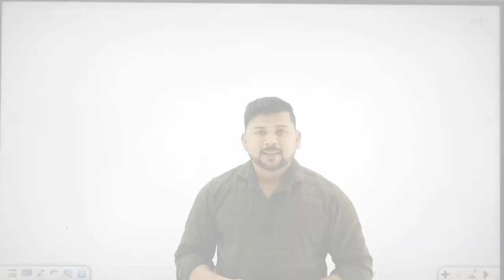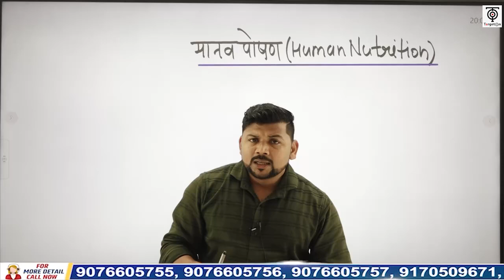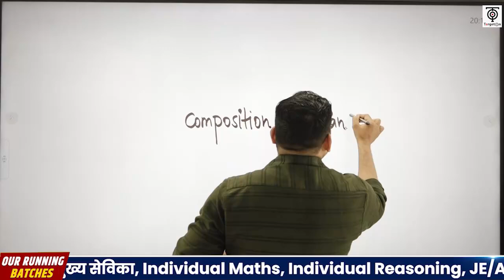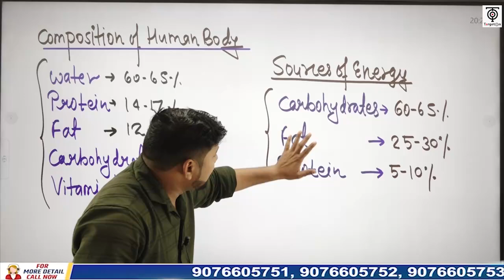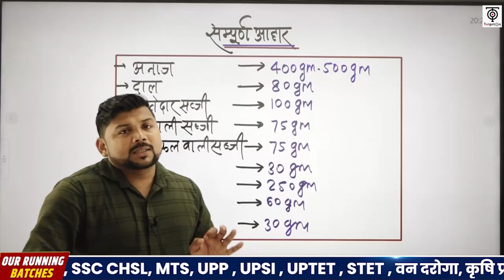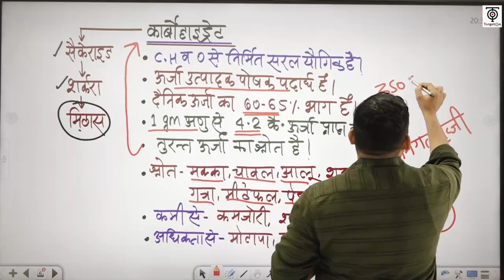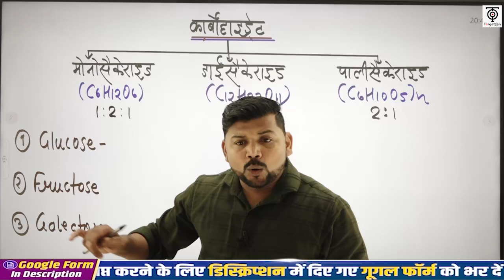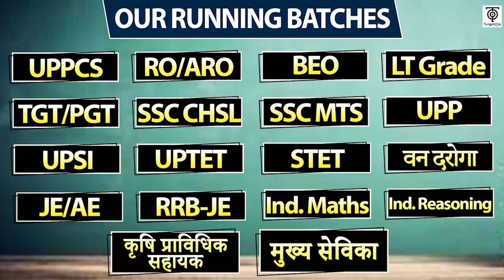SSC MTS 2023 | SSC MTS Science | Human Nutrition | SSC MTS अर्जुन बैच Class @14 | TargetOn